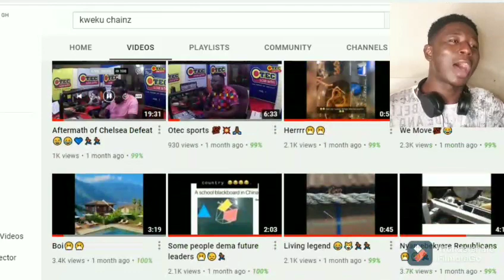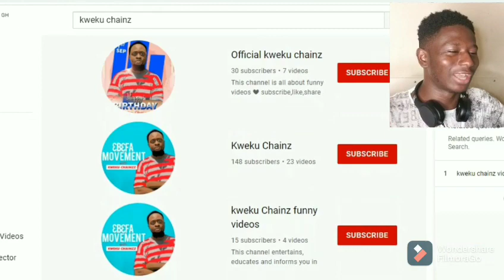KWEKU Chainz nyame b3kyer3 Republicans | REACTION videos